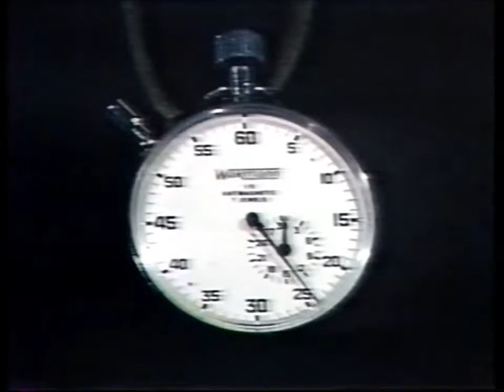Buick Chicagoland 1981 WGN